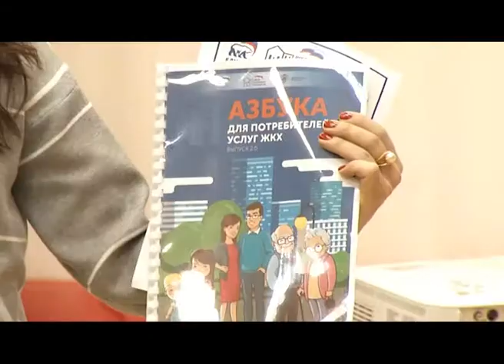Правила безопасности использования газовых приборов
Сюжет программы ПОДРОБНОСТИ от 26 апреля 2019 года